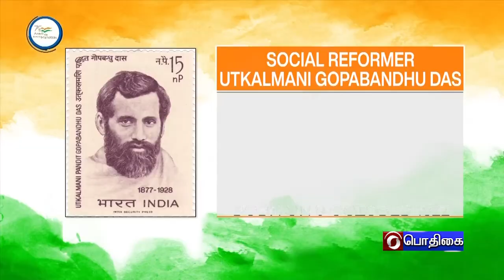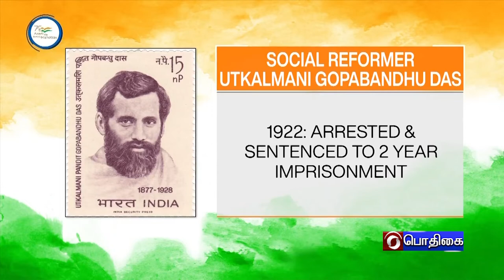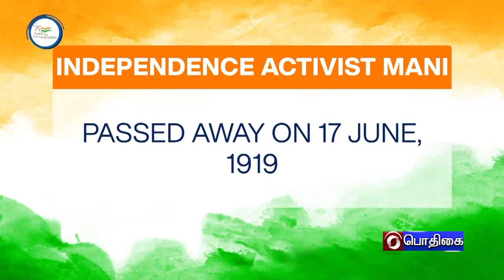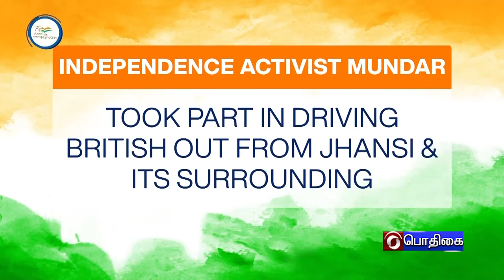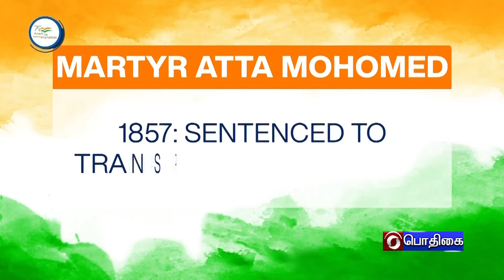AZADI KA AMRIT MAHOTSAV [17.06.2022]